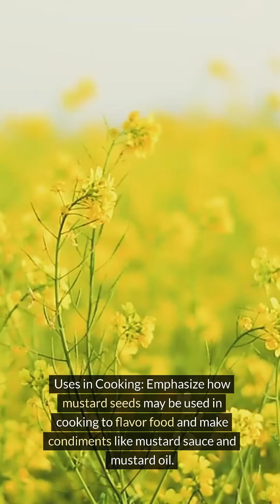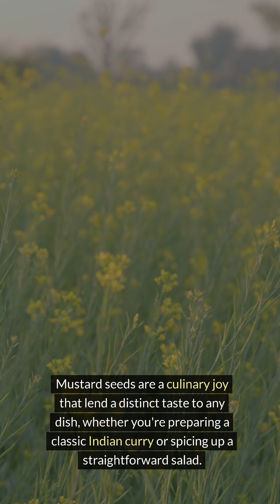Culinary Uses Of Mustard Seeds.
Unlock the flavor magic of mustard seeds! 🌟🔥 These tiny seeds pack a punch, adding a nutty kick to your dishes when heated. From homemade mustard sauce and tangy salad dressings to flavorful curries and pickles, mustard seeds are a must-have in your kitchen. Spice up your cooking today! 🌱🍲 MustardSeeds FlavorBoost CookingTips kitchenessentials @Pepherbs